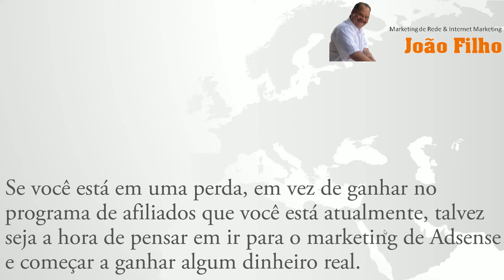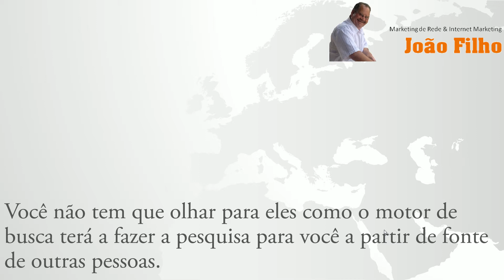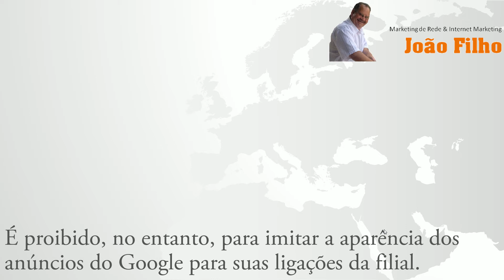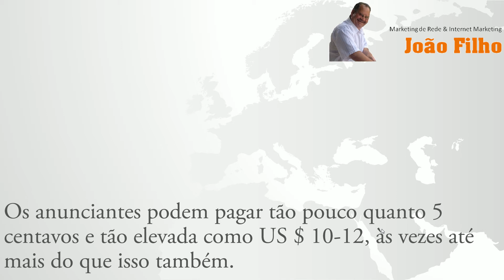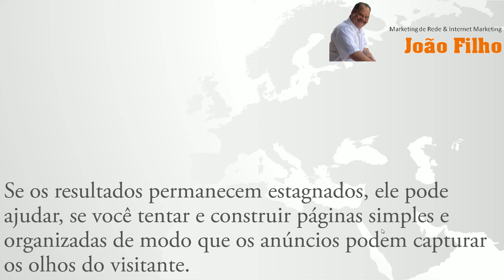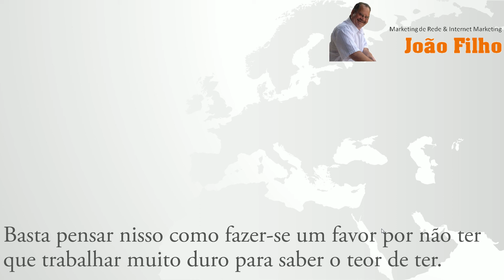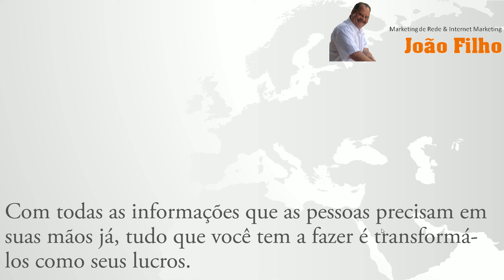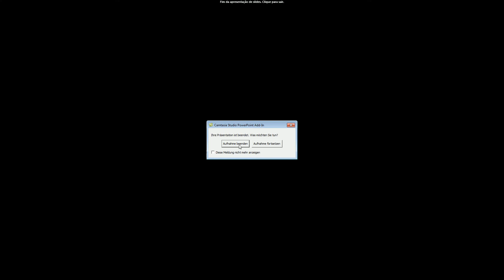Por Que Anunciar No Google Adsense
Devido a isso, os comerciantes da filial fracos têm a tendência a morrer mais rápido do que nunca e redes de anúncios será vão perder os seus clientes rapidamente.

Se você está em uma perda, em vez de ganhar no programa de afiliados que você está atualmente, talvez seja a hora de pensar em ir para o marketing de Adsense e começar a ganhar algum dinheiro real.

Google é facilmente fornecer anúncios bem escritos e altamente relevantes que estão intimamente escolhida para coincidir com o conteúdo de suas páginas.

Você não tem que olhar para eles como vós o motor de busca será a fazer a pesquisa para você a partir de fonte de outras pessoas.

Você não tem que gastar o tempo na escolha de diferentes tipos de anúncios para diferentes páginas.

Você será capaz de se concentrar no fornecimento de boa qualidade e conteúdo, como os motores de busca serão os únicos encontrar os melhores anúncios em que para colocar em suas páginas.

Você ainda estão autorizadas a adicionar anúncios do Adsense, mesmo se você já tem as ligações da filial em seu site.

É proibido, no entanto, para imitar a aparência dos anúncios do Google para suas ligações da filial.

Você pode filtrar até 200 URLs. Isso lhe dá uma chance para bloquear anúncios para os sites que não atendem às suas orientações.

Você também pode bloquear concorrentes.